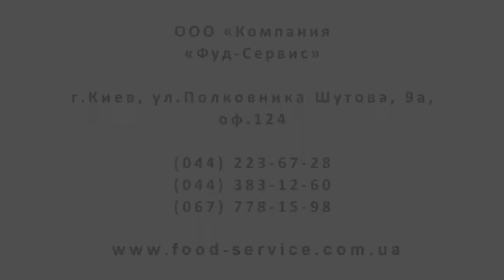Слайсеры ломтерезки CELME серии FA и FY обзор от Компании Фуд-сервис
Слайсеры C.EL.ME предназначены для нарезания колбас, ветчины, свежего и жареного мяса, сыров, овощей и т.п.

0:00 Особенности и конструкция слайсеров
1:07 Слайсеры CELME серии FA, заточка диска слайсеров даной серии
2:02 Заточка слайсеров CELME серии FY
2:40 Смазка механизмов слайсеров

Обзор технических характеристик, заточка и обслуживание слайсеров, инструкции от Компании Фуд-сервис. Подробное описание, видео и отзывы можно посмотреть на нашем сайте